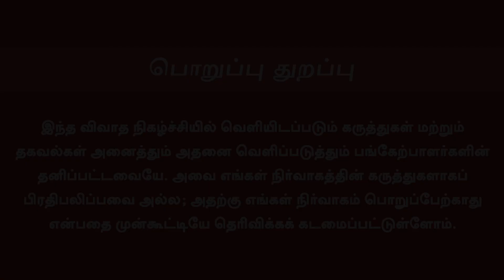AK 62 Update | TV Somu | அஜித் படத்தின் ஒன்லைன் இதுதான்